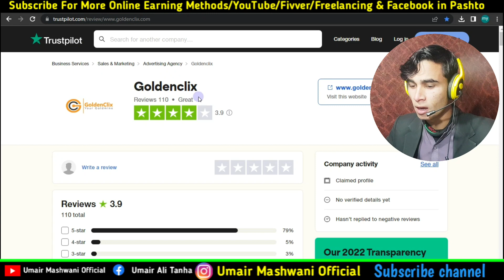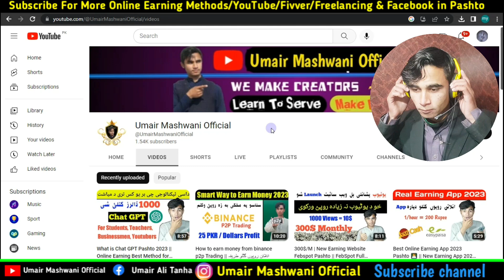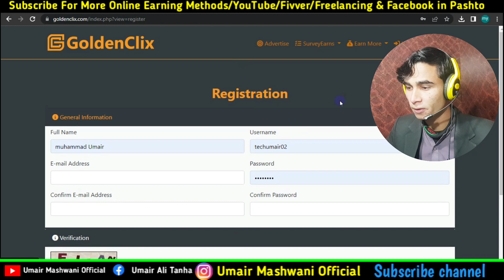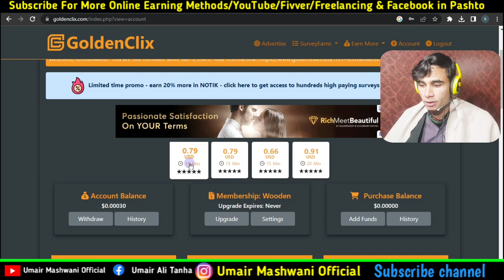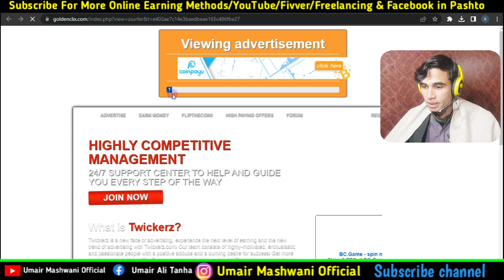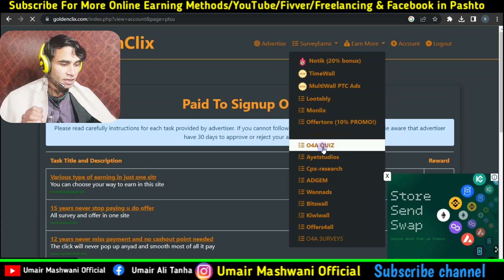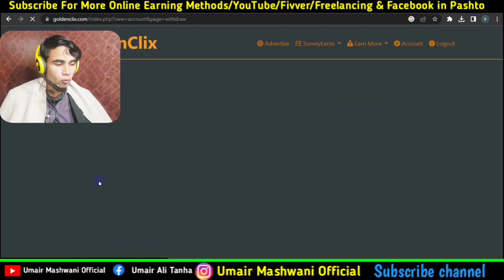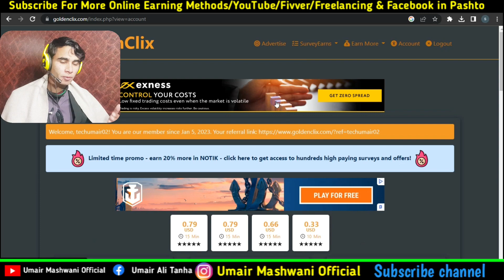New Earning Website Today 2023 | انلائن روپوں گٹلو دپارہ یو بل ویب سائیٹ || انلائن روپوں گٹلو طریقہ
About Owner.
● Name ※ Muhammad Umair
● Resident ※ Pakistan, KPK, Lower Dir,
● Knowledge ※ Since 2019
● Education ※ 1st Year

If You Have Any Questions Join My WhatsApp Group Link is in First Description. Thanks